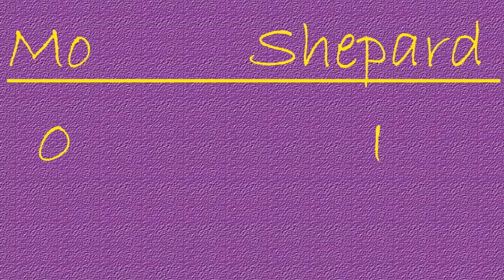"Meaux Vs." Russell Shepard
In the first enstallment of "Meaux Vs.", LSU goalkeeper Mo Isom takes on LSU Football wide receiver Russell Shepard in a penalty kick shootout.

Geaux Tigers!